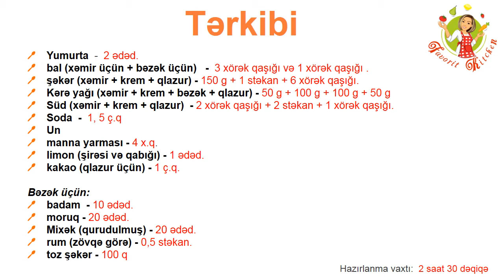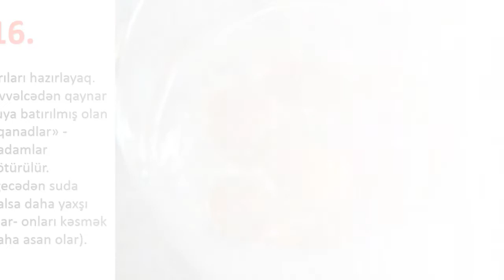🔵 Ballı tort hazırlanması #1 | Торт «Медовик» | Balli tort hazirlanmasi resepti ve qaydasi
Ballı tort
Hazırlanma vaxtı:  2 saat 30 dəqiqə
Tərkibi
• Yumurta  -  2 ədəd.
• bal (xəmir üçün + bəzək üçün)   -  3 xörək qaşığı və 1 xörək qaşığı .
• şəkər (xəmir + krem + qlazur) - 150 g + 1 stəkan + 6 xörək qaşığı.
• Kərə yağı (xəmir + krem + bəzək + qlazur) - 50 g + 100 g + 100 g + 50 g
• Süd (xəmir + krem + qlazur)  - 2 xörək qaşığı + 2 stəkan + 1 xörək qaşığı.
• Soda  -  1, 5 ç.q
• Un
• manna yarması - 4 x.q.
• limon (şirəsi və qabığı) - 1 ədəd.
• kakao (qlazur üçün) - 1 ç.q.
Bəzək üçün:
• badam  - 10 ədəd.
• moruq - 20 ədəd.
• Mixək (qurudulmuş) - 20 ədəd.
• rum (zövqə görə) - 0,5 stəkan.
• toz şəkər - 100 q
1) 2 yumurta, 3 x.q bal, 150 q şəkər köpük yaranana qədər çırpmaq (bunları su hamamında etmək lazımdır!)
2) Su hamamı: od üzərinə su ilə dolu qazanı qoymaq, suyu qaynamaya çatdırmaq. Üstünə bir başqa qazan qoyulur. Alt qazandakı su üst qabın kənarlarını tam örtməlidir.
3) 50 q yumşaldılmış kərə yağı əlavə edərək qarışdırmağa davam edirik.
4) Sonra 2 xörək qaşığı süd və 1,5 çay qaşığı soda  əlavə edin. Və qarışdırmağa davam edin.
5) Su hamamında saxlamağa davam edirik, həcmi 2-4 dəfə artmalıdır.
6) Su hamamından çıxarın və götürdüyü qədər un əlavə edin.
7) Xəmir yumşaq olmalıdır.
8) Yüngülcə qarışdırmağa davam edirik.
9) Perqament kəsilir, un səpilir, üzərində xəmiri açırıq.
10) Qapaq köməyi ilə lazım olan diametrdə kəsilir.
11) Qızılı (qəhvəyi) rəng alana qədər sobada 180 dərəcədə bişirin.
12) İndi krem hazırlayın (2 stəkan süd, 4 x.q. manna, 1 stəkan şəkər, 100 q yağ).
13) Yağı qaynar südə əlavə edin. Sonra şəkər və bir az manna əlavə edin, dayanmadan qarışdırın, krem qalınlaşmalıdır.
14) Soyuyana qədər limon suyu və qabığını əlavə edib, yaxşı qarışdırırıq.
15) Sonra listlərə krem yayılır.
16) Bir listi sonradan tortun üzərinə əzərək qırıntılar şəklində bəzəmək üçün saxlaya bilərik.
17) Ən üst qatı mannalı krem ilə deyil, yağlı krem ilə sürtmək lazımdır.
18) Bunun üçün yağ və şəkər tozu qarışdırılır (nisbət 1:1)
19) Kremin üzərinə şəkildə gördüyünüz qabarıq dairələri olan salafan sərilir və soyuducuda 15 dəqiqə saxlanılır ki, dairələrin yeri kremin üzərinə çıxsın.
20) Krem üzərində alınmış məsamələri bal ilə doldururuq.
21) Bundan sonra, qlazur hazırlayırıq: 6 x.q. şəkər, 1 ç.q. kakao, 2 x.q. süd.
22) Kiçik bir qabda şəkərin yox olmasına qədər qarışdırın, 50 qram yağ əlavə edin və isti qlazur hazır olanda tortun kənarlarına tökün.
23) Arıları hazırlayaq. Əvvəlcədən qaynar suya batırılmış olan «qanadlar» - badamlar götürülür.
24) (gecədən suda qalsa daha yaxşı olar- onları kəsmək daha asan olar).
25) Badamlar ortdan iki hissəyə bölünür
26) Arının bədəni kimi giləmeyvələrdən (moruq) istifadə etmək olar.
27) Onu kremə batırırıq və üzərinə qlazur ilə zolaqlar çəkirik. Mixək ilə isə arının «antenlərini» əvəz edə bilər.
28) Badam isə arının qanadları şəklində yerləşdirilir.
29) Gözlərini də qlazur ilə işləmək olar.